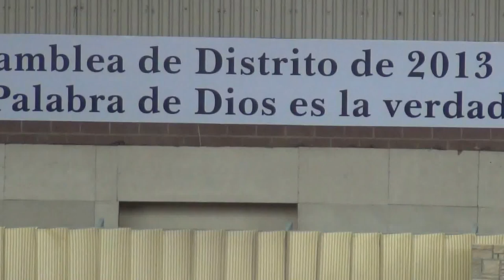Fragmento de el discurso que disertó Ricardo Escobar